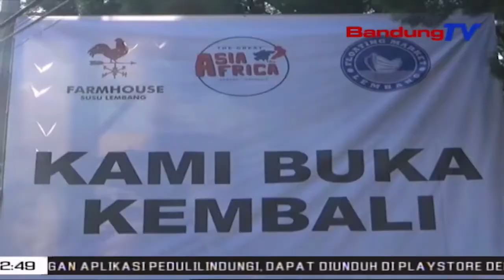Kasus Korona Satutas Tempat Wisata Lembang Dibuka | TP | BANDUNGTV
TP | BANDUNGTV | IWAN M RIDWAN | Geus Meh Saminggu, Di Kabupaten Bandung Barat Kasus Warga Anu Katerap Virus Covid-19 Teu Nambahan. Sanajan Pemda Bandung Barat Geus Muka Deui Lelewek Wisata Lembang, Pikeun Para Wisatawan, Tapi Ku Protokol Kesehatan Rekep, Angka Kasus Corona  Di Bandung Barat Masih Angger Positif 61 Urang, Cageur 39 Tur Tilar Dunya Tiluan.